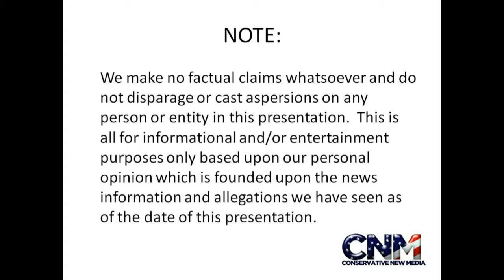Chimpanzee Shows Its Teeth in 1080P HD by John D Villarreal